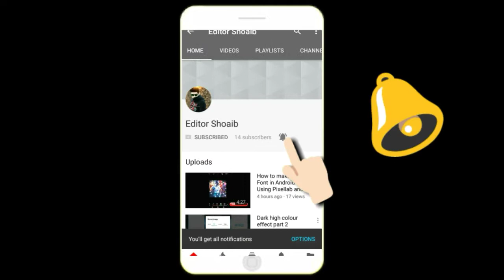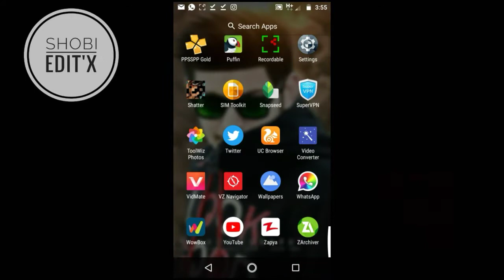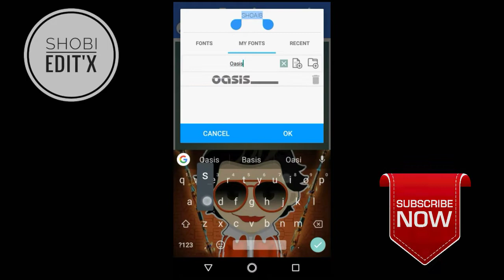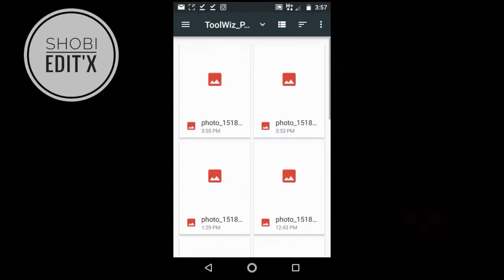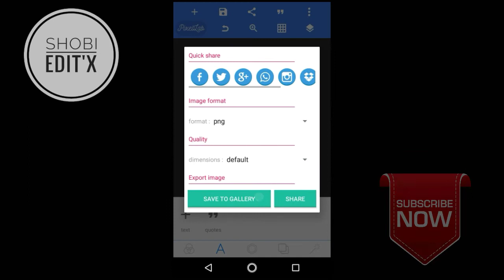Photoshop effect in android using Ps express,Toowiz Pixellab|Shobi Editx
Hello Guys😊 I'm Shoaib from Pakistan🇵🇰..

 Today I maked video Very simple way how to Make 3d intro in android Using Puffin web browser|Shobi Edit

Music Credit/Name🙏🏻

Other toturial:-